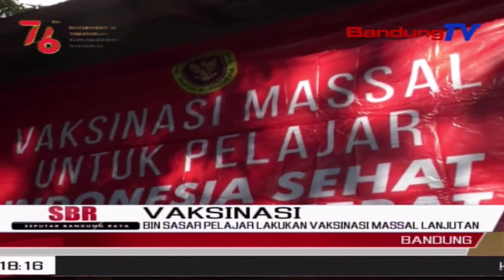BIN Sasar Pelajar Lakukan Vaksinasi Massal Lanjutan | SBR | BANDUNGTV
SBR | BANDUNGTV | FARHAT MUMTAZ | Badan Intelijen Negara Atau Bin Menggelar Program Vaksinasi Pelajar Lanjutan Di Sekolah Menengah Atas, Sma Negeri 5 Kota Bandung, Kamis Pagi. Sebanyak Dua Ratus Empat Puluh Siswa Mendapatkan Vaksinasi Lanjutan. Terdapat Sekitar 50 Ribu Vaksinasi Lanjutan, Yang Dilakukan Oleh Bin, Dan Tersebar Di 14 Daerah Di Seluruh Indonesia .